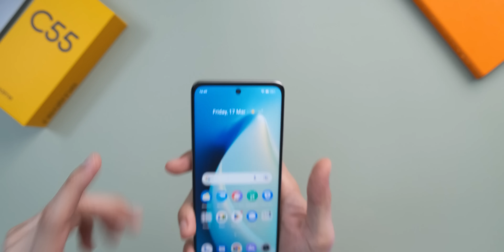Fon harga bajet tapi macam iPhone! - Unboxing realme C55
Walaupun nama dia realme C tapi fuhhh tak rasa murah langsung